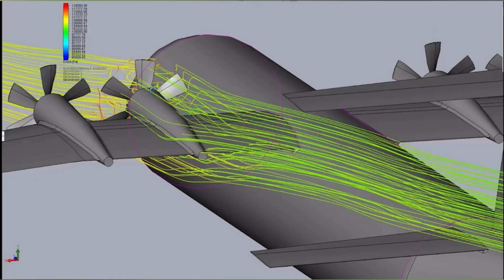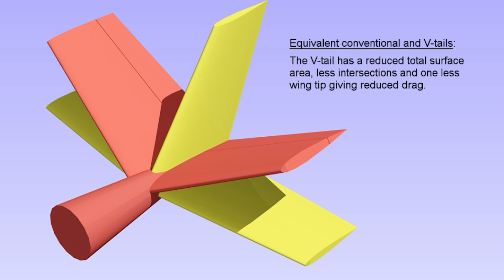Quelles sont les 3 DIFFERENCES empennage conventionnel vs un empennage en V vs un empennage en T ?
Dans cette vidéos nous parlerons des trois configurations: l'empennage conventionnel, en T ou en V.

L'empennage, a pour rôle d'assurer la stabilité de l'avion se compose de deux parties, le stabilisateur horizontal qui empêche l'avion de piquer du nez, et la dérive verticale qui contrôle l'avion latéralement.

Découvrez pour quel type d'avion ces différentes configurations sont utilisées.